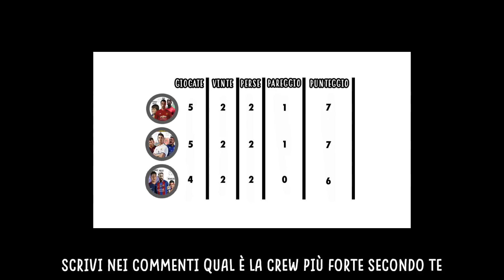TORNEO COATTO #3: ZLATAN VS DZEKO|MESSI JUNIOR VS RONALDO JUNIOR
Terzo appuntamento del torneo coatto: oggi si sfideranno ZLATAN VS DZEKO e MESSI JUNIOR VS RONALDO JUNIOR. Lasciate un bel like!
E tu per quale crew tifi?
TEAM ZLATAN: ZALTAN, MESSI JUNIOR, POGBA
TEAM CR7: CR7, DZEKO, VARDY
TEAM MESSI: MESSI, RONALDO JUNIOR, NEYMAR

Canale ufficiale della pagina Facebook Tossicodipendenti con parastinchi ®.